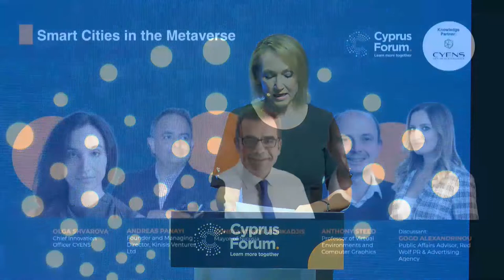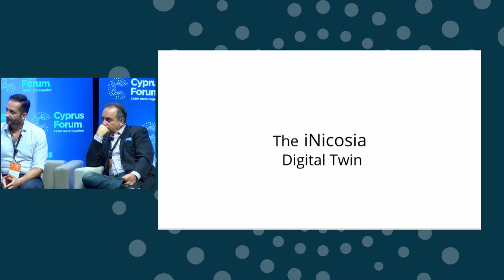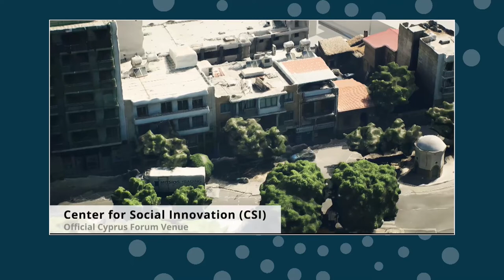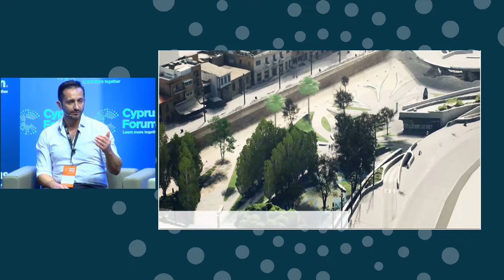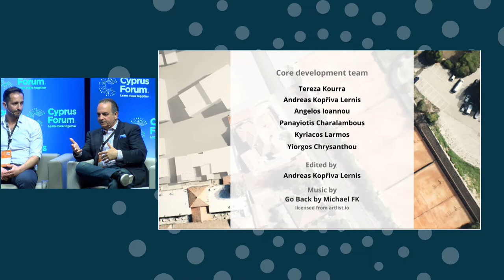CF 2022 | Smart Cities in the Metaverse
Technology is transforming every aspect of our lives constantly, from healthcare to mobility to food – including how we complete simple tasks. Interconnectivity and fact-based planning are more crucial than ever in the current resource-scarce world. CYENS panel introduces the current state of Nicosia Smart City initiative, its connectivity to metaverse and the political, economic and technological possibilities it brings along.

Panellists:
Knowledge Partner: CYENS

Olga Shvarova, Chief Innovation Officer CYENS

Andreas Panayi, Kinisis Ventures

Constantinos Yiorkadjis, Mayor of Nicosia

Panagiotis Charalambous, V-EUPNEA MRG Leader, CYENS

Discussant: Gogo Alexandrinou

The Cyprus Forum seeks to become a lever and catalyst for change through discussions and debate leading to commitments, actions and ultimately outcomes that will improve and promote sustainable and socially responsible policy in Cyprus and the wider Eastern Mediterranean region. It brings together national and international political leaders, important figures from the public and the private sector, the media, academia and civil society with the aim of initiating dialogue, exchanging ideas and finding new and creative solutions to key areas of public policy.